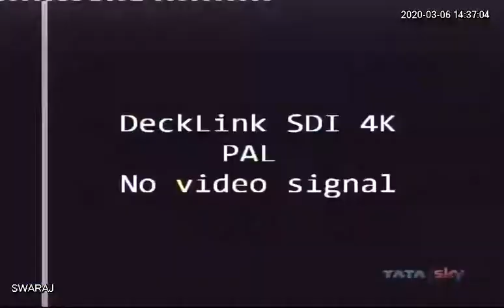Koriya News: हवाई पट्‌टी का सर्वे करने आए अफसर की गाड़ी के सामने लेट गया ग्रामीण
Koriya News: हवाई पट्‌टी का सर्वे करने आए अफसर की गाड़ी के सामने लेट गया ग्रामीण, कहा- नहीं देंगे अपनी जमीन |
Korea Police - C.G.